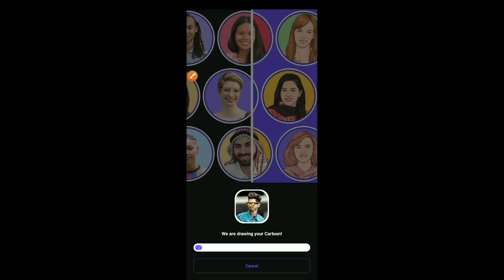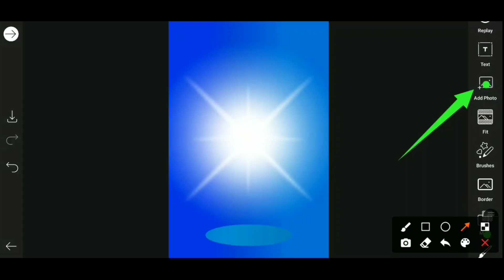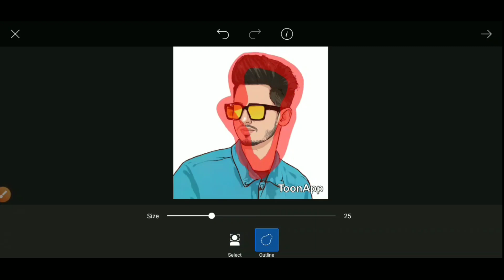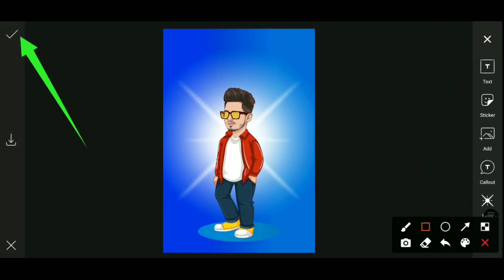PicsArt Cartoon Photo Editing | PicsArt Creative Photo Editing | Toon App Photo Editing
PicsArt Cartoon Photo Editing | PicsArt Creative Photo Editing | Toon App Photo Editing | Noman Editing

Hi Guys☺
 To❤❤❤❤❤❤❤❤❤❤❤❤❤❤❤
☝️Don't Click This Link:- shorturl.at/jCL49 ____________________________________________________
♦App Link:-👇👇

Cartoon Face Editing
PicsArt photo editing tutoriall
PicsArt photo editing tutorial bangla
PicsArt photo editing all
PicsArt photo editing a to z
PicsArt photo editing app

[THANKS-FOR-WATCHING-THIS VIDEO]

From: Sonagazi-Feni-Bangladesh.